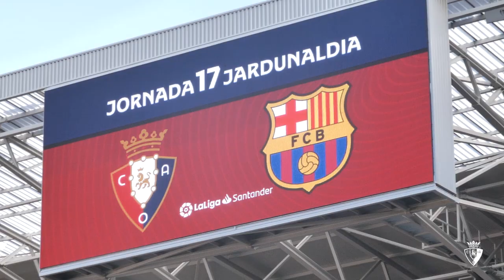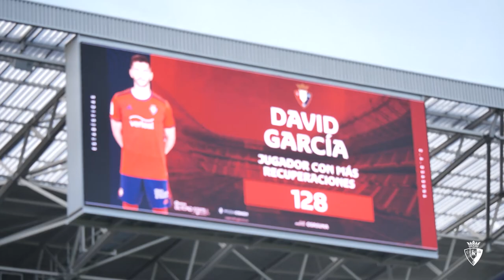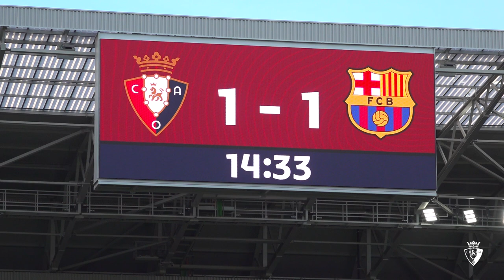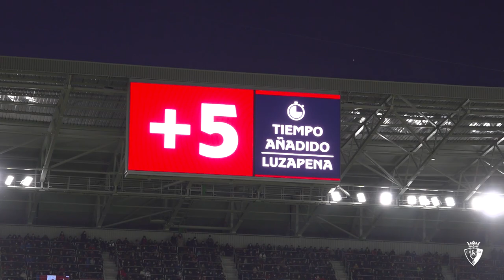🎥 Así vivimos el OsasunaBarça desde dentro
Así se vivió el OsasunaBarça del pasado domingo desde dentro. El Sadar volvió a vibrar en un encuentro en el que los rojillos sumaron un punto gracias a los goles de David García y del Chimy Ávila (2-2).